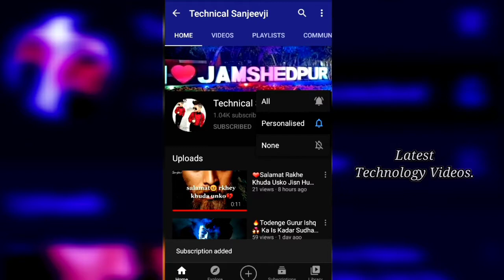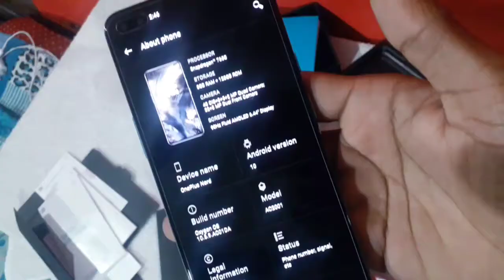Best Mobile For YouTube Video Recording | Oneplus Nord Unboxing And Review | One Plus Nord (5g) 8gb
Category

Music

Song

Like It Is

SME, Ultra Music (on behalf of Ultra Records);

Visit The Above Links For More Information About Me.